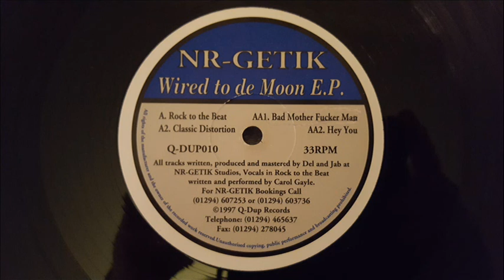NR Getik - Hey You